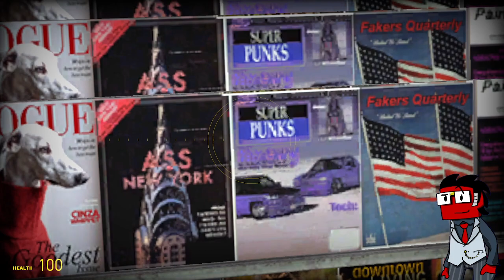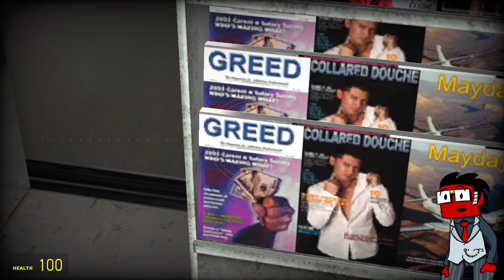Eating Chinese in RP_NYCity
New map by the bro who made South Side dropped.
Let's head to New York!